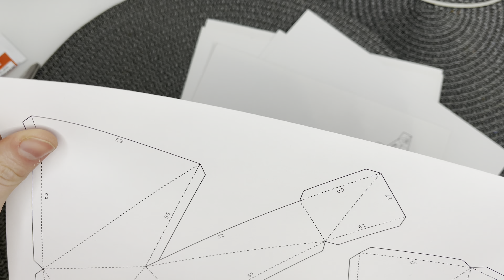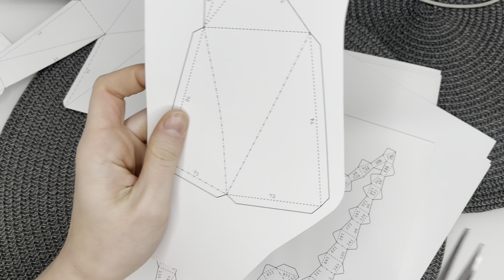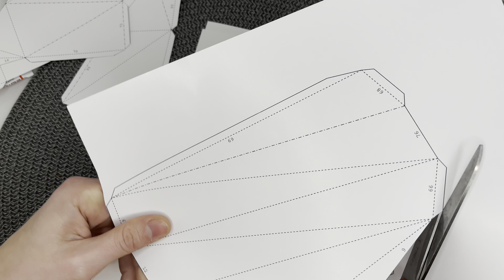LOW POLY UNICORN | Free Pattern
Если вам нравится эта развертка, напилите в ком вам почтовый адрес.

If u like this pattern, u can write tour mail in comments 🥰🤞🏼